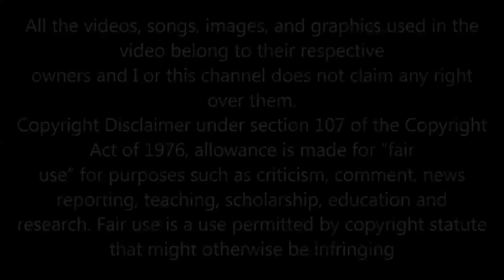PETAL SAY YOU WANT ME